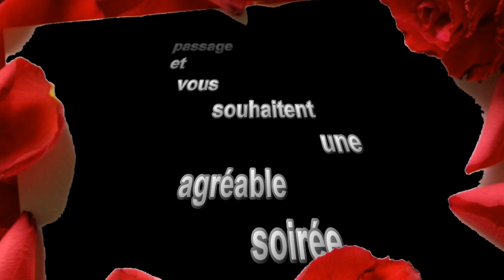Pierre Carrus au micro & Maurice au clavier - Quand Les Roses de Salvatore Adamo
Salvatore Adamo
Un article de Wikipédia, l'encyclopédie libre.
Aller à : Navigation, rechercher
Pour les articles homonymes, voir Adamo.
Ne doit pas être confondu avec Frank Alamo.
Surnom Adamo
Nom Salvatore Adamo
Naissance 1er novembre 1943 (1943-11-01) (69 ans)
Comiso, Sicile, Italie

Activité principale Auteur-compositeur-interprète

Genre musical Ballade - pop

Salvatore Adamo est un chanteur auteur-compositeur né le 1er novembre 1943 à Comiso (Italie).
Biographie
En 1947, son père part travailler en Belgique dans les mines, accompagné de sa famille. Il grandit à Jemappes (Mons) et vit actuellement à Uccle en Région de Bruxelles-Capitale
En 1960, Il participe à un concours de Radio Luxembourg, et remporte la finale à Paris. Il rencontre un premier succès en 1963 avec Sans toi ma mie. Suivent Tombe la neige, Vous permettez Monsieur, La Nuit (1964), Dolce Paola, Les Filles du bord de mer et Mes mains sur tes hanches (1965), Ton nom, Une mèche de cheveux (1966), Une larme aux nuages, Inch'Allah, Notre roman (1967), L'amour te ressemble, F... comme femme, (1968), A demain sur la lune, Petit bonheur (1969), Va mon bateau (1970), J'avais oublié que les roses sont roses (1971), C'est ma vie (1975).
Son succès est international[1]. Il interprète ses chansons en de nombreuses langues (italien, espagnol, allemand, néerlandais, japonais, portugais, turc). Son succès au Japon s'explique par le fait que la structure musicale de sa chanson Tombe la neige, un refrain de cinq syllabes, correspond à une forme traditionnelle de la chanson japonaise (haïku). Les Japonais se sont donc approprié cette chanson et parfois la revendiquent eux-mêmes comme appartenant à leur patrimoine selon une anecdote rapportée par Salvatore Adamo lui-même[réf. nécessaire][2].
Sa chanson "inch'allah", écrite avant la Guerre des Six-Jours, est interdite dans la plupart des pays arabes, car elle associe un texte pro-israélien à une mélopée et un titre arabo-musulman[3]. L'artiste affirme que sa chanson est une chanson de paix, et veut le prouver en en publiant, en 2001, un texte modifié, dans laquelle les références négatives, aux ennemis d'Israël sont estompées. La strophe conclusive, qui était un "requiem pour les six millions d'âmes"... qui "malgré le sable infâme, ont fait pousser six millions d'arbres",devient un "requiem aux millions d'âmes... tombées des deux côtés du drame. Assez de sang. Salam, Shalom".
Il tourne également au cinéma dans Les Arnaud (1967) avec Bourvil et L'Ardoise (1970) avec Jess Hahn, et coréalise L'Île aux coquelicots (1970) avec Eddy Matalon.
En 1969, il épouse Nicole, avec qui il a deux enfants : ¬Anthony né en 1969 et Benjamin en 1980[4]. Il a également une fille, Amélie, née hors mariage en 1979 de sa relation avec la comédienne allemande Annette Dahl rencontrée sur le tournage de L'Île aux coquelicots[5],[6].
Les années 1980 le verront un peu en retrait. En 1984, il est victime d'un accident cardiaque. En 1993, Adamo est nommé ambassadeur d'Unicef Belgique.
Par arrêté royal du 4 juillet 2001, le roi des Belges Albert II lui concède le titre nobiliaire de chevalier. En 2002, il est fait officier de l'ordre de la Couronne. Bien qu'ayant vécu la plus grande part de sa vie en Belgique, Adamo demeure détenteur de la citoyenneté italienne par fidélité envers son père et en raison de l'impossibilité légale (jusqu'en juin 2010) de posséder la double nationalité italo-belge[7]. Il annonce son intention d'engager la procédure de naturalisation au début de l'année 2011[8] et, en janvier 2013, déclare que l'obtention de sa double nationalité est « en cours de se régler »[9].
En 2003, sort l'album Zanzibar avec la collaboration de son ami, le chanteur Arno. Ce dernier a d'ailleurs repris avec brio Les Filles du bord de mer. En 2004, suite à un accident vasculaire cérébral, il doit annuler de nombreux concerts, notamment au festival des Vieilles Charrues[4]. En 2007, sort La Part de l'ange, suivi d'une tournée.
En 2010, Salvatore Adamo reçoit le Grand prix international de poésie francophone pour l'ensemble de son œuvre[10], lors du 52e Congrès national de la Société des poètes et artistes de France[11], qui se déroule cette année-là à Toulouse. La même année, il sort son 22e album De toi à moi, comprenant notamment des duos avec Chantal Lauby, Oxmo Puccino, Christophe ou avec sa fille Amélie.
Adamo a vendu plus de 100 millions de disques dans le monde au cours de sa carrière[4]. Jacques Brel a dit de lui qu'il était un « tendre jardinier de l'amour »[réf. nécessaire] et Raymond Devos : « Adamo... c'est "chansons", c'est "poèmes", c'est "vibrations" ! »[12]
Il a également écrit plusieurs chansons pour sa sœur Délizia, notamment Prends le chien en 1966, Qui te retient et Aime-moi en 1974 et Alors le bel été en 1975.